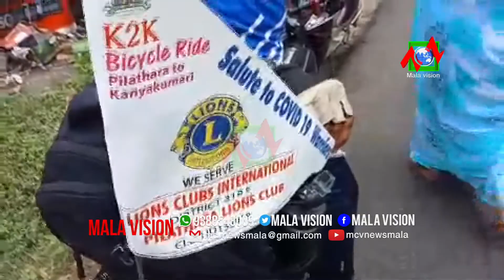കോവിഡ് സമര ഭട•ാര്‍ക്ക് അഭിവാദ്യങ്ങള്‍ അര്‍പ്പിച്ചു സൈക്കിളില്‍ കന്യാകുമാരിയിലേക്ക് നാലംഗ സംഘത്തിന്റെ